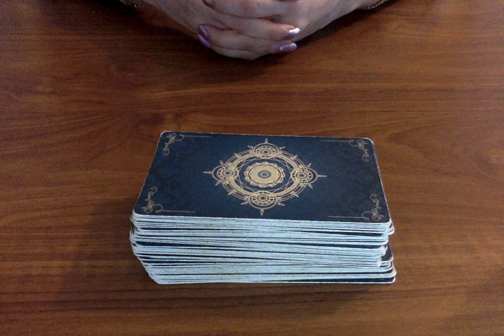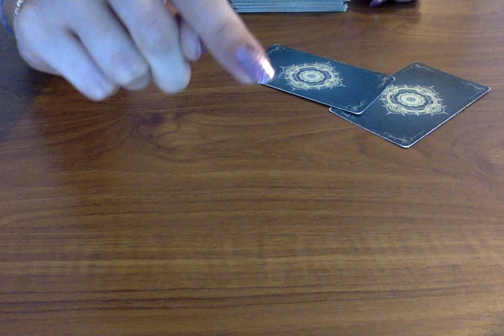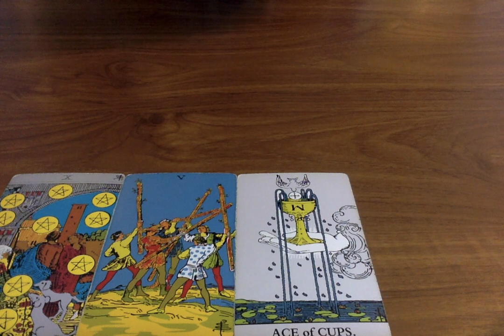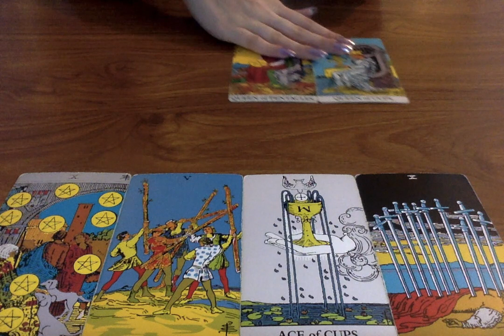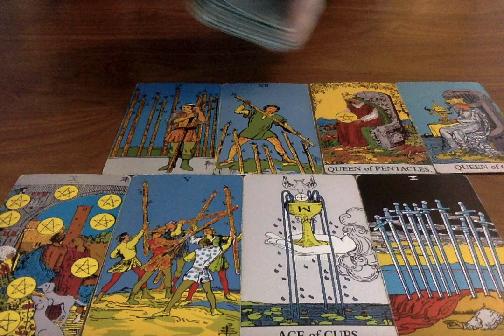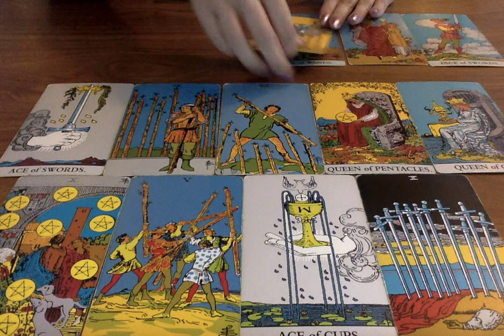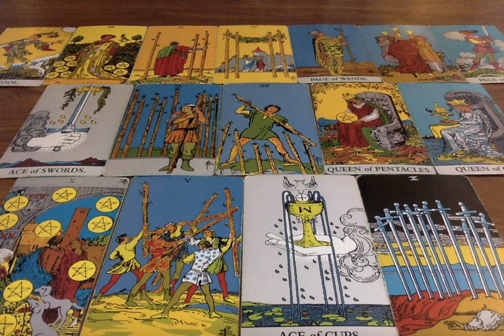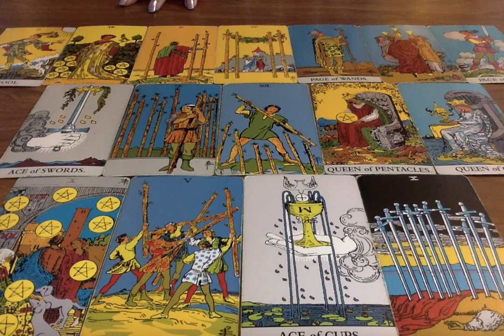VIRGO "I Need To Tell You This Virgo! I Would Listen If I Were You!" 14th - 20th March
All you have to do is:
3. Leave a comment in a video for the current month.

Moonlight Guidance
Felixstowe, Suffolk,
IP11 1BW,
UK

This reading is for Virgo